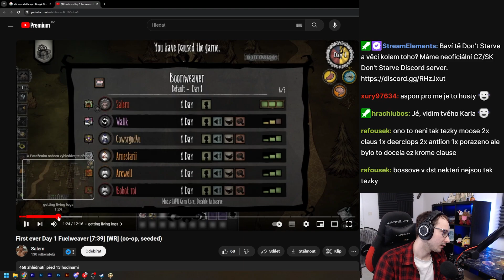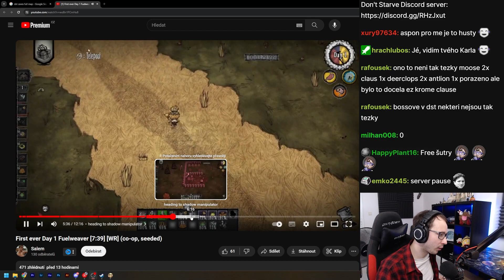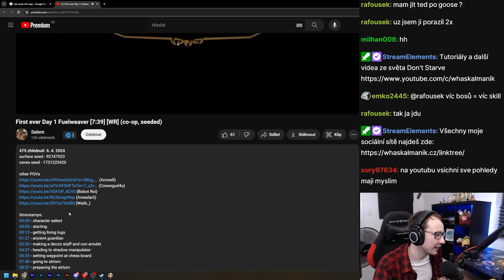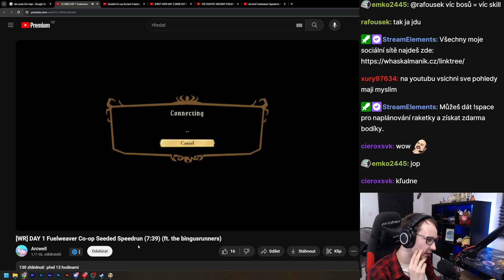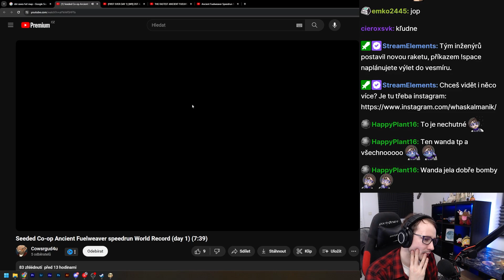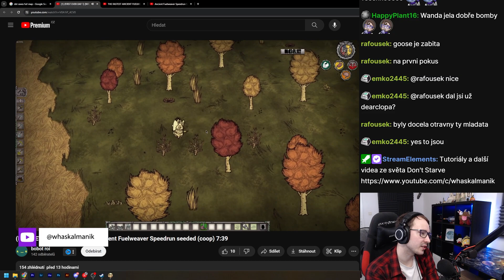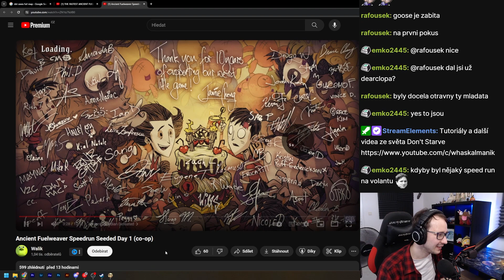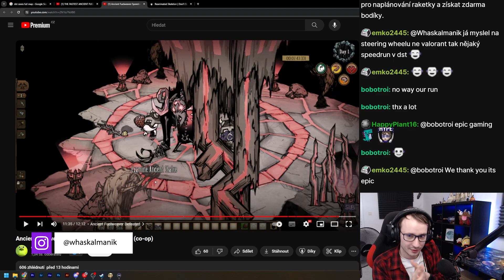Speedrunneři Sundali Ancient Fuelweavera Hned PRVNÍ Den!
Zabít fuela... To je úkol, který zvládl málokdo. Parta velice dobrých speedrunerů se pokusila jej zabít hned první den. A my jsme měli možnost se podívat na všechny pohledy jednotlivých hráčů.

©Vladislav Ohera/Whaskalmanik.